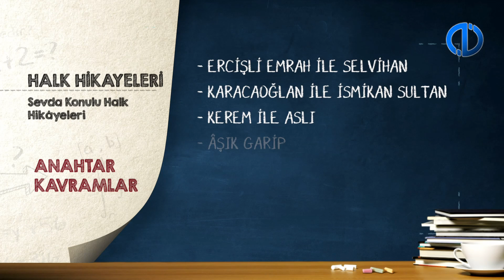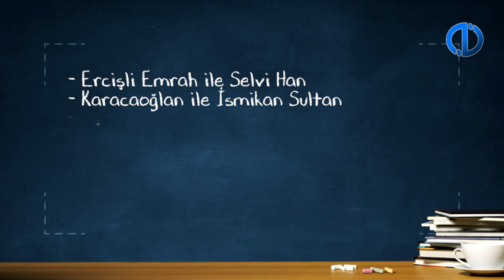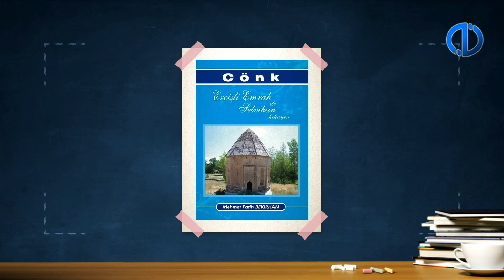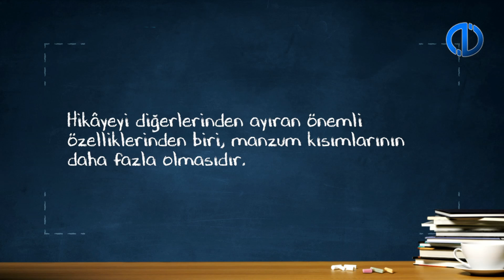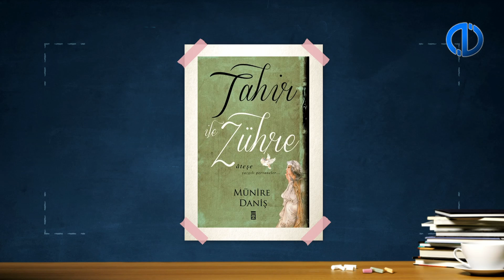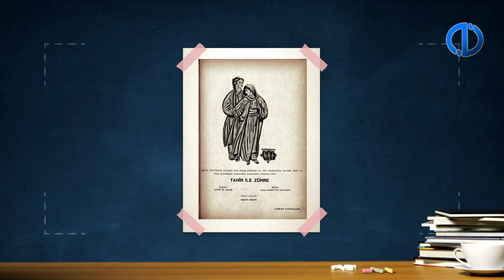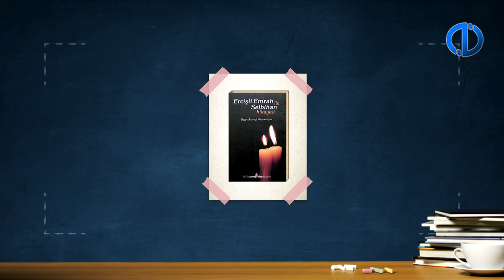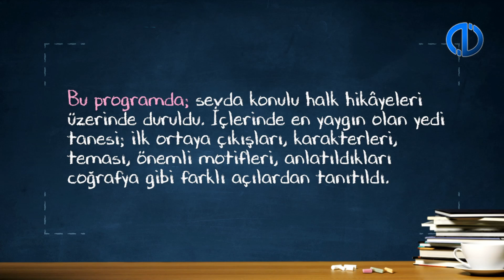HALK HİKAYELERİ - Ünite 5 Konu Anlatımı 1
Sevda konulu halk hikâyelerinden, Ercişli Emrah ile Selvihan’ı tanıyabileceksiniz.
Karaca Oğlan ile İsmikan Sultan’ı tanıyabileceksiniz.
Kerem ile Aslı’yı tanıyabileceksiniz.
Âşık Garip’i tanıyabileceksiniz.
Tahir ile Zühre’yi tanıyabileceksiniz.
Arzu ile Kamber’i tanıyabileceksiniz.
Hurşit ile Mahımihri’yi tanıyabileceksiniz.